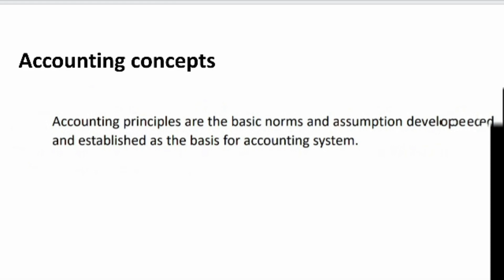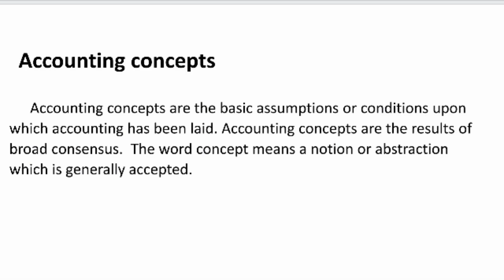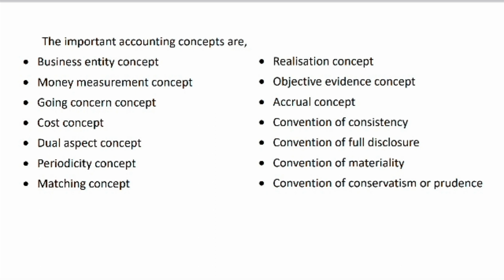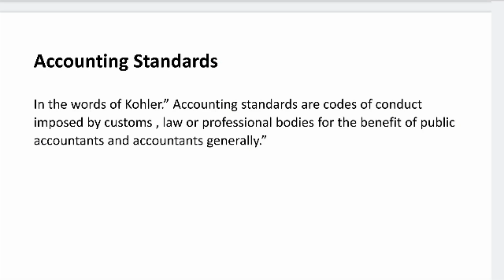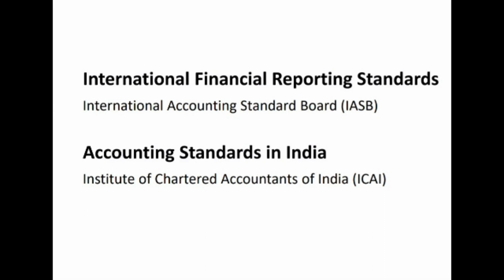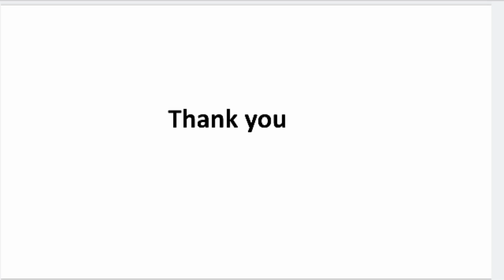ONLINE CLASS - 11th Accountancy#English Medium#Conceptual Framework of Accounting#Part-2